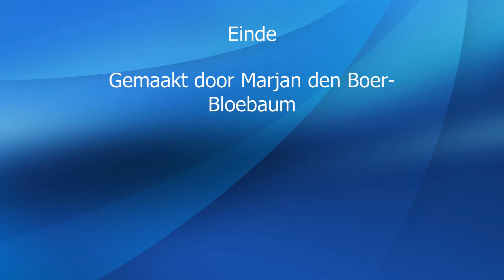Brunssum 18 10 2020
Deze video film is ingekort en hier zijn alleen de bomen te aanschouwen, veel kijk plezier de groetjes van Marjan.